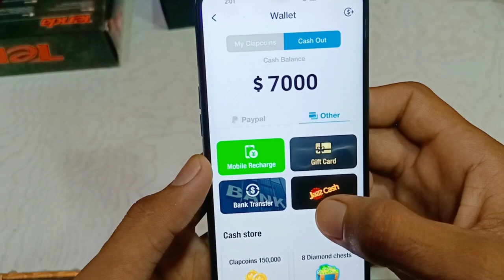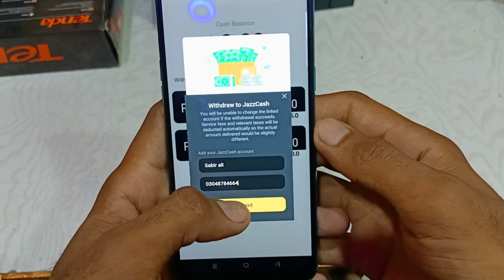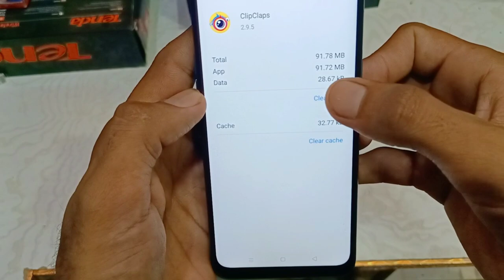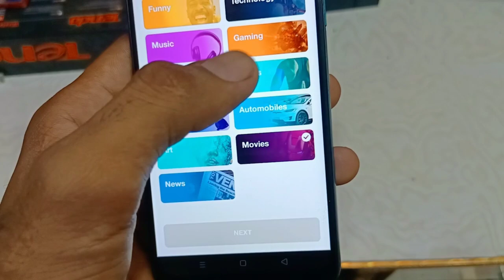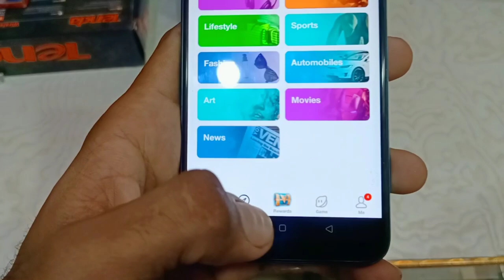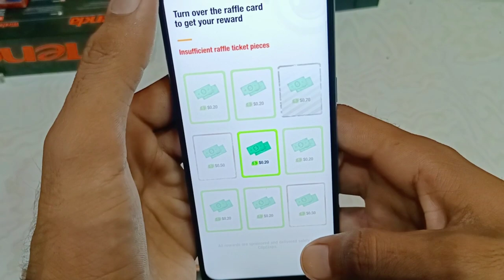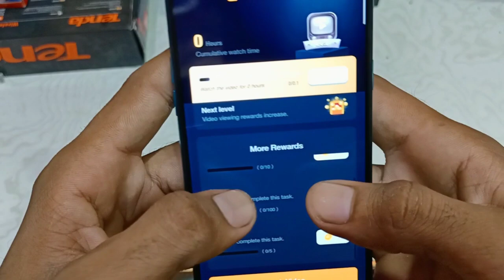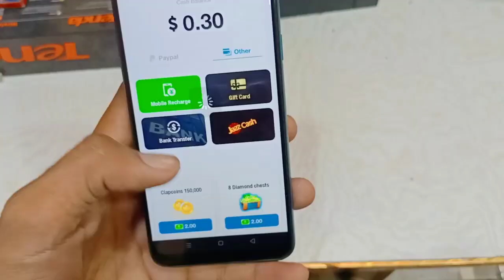Earn Money 1 Week 12500 PKR || How To Earn Money From Pakistan || Online Earn Money In Pakistan 2021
Asslam O Wallekum Bahi Download Link Aur Website Link Maine Neche De Dya He

online earning in pakistan for beginners,
online earning in pakistan freelancer,
online earning in pakistan for matric students,
online earning in pakistan from mobile by selling photos,
best way of online earning in pakistan without investment,
best online earning app online earning in pakistan 2022,
best online earning in pakistan 2022,
easy online earning in pakistan,
econex online earning in pakistan,
easy online earning in pakistan 2022,
earn money online easy typing job online earning in pakistan,
best online earning website online earning in pakistan,
online earning in pakistan by watching ads without investment,
online earning in pakistan vlogger,
online earning in pakistan bitcoin,
online earning in pakistan binance,
online earning in pakistan best earning app 2022 online survey,
online earning in pakistan by qasim ali shah,
online earning in pakistan by typing,
online earning in pakistan by watching ads specially for students,
online earning in pakistan new earning deposit and withdraw,
online earning in pakistan without investment website se daily kamaye,
10$ daily earn online earning in pakistan without investment,